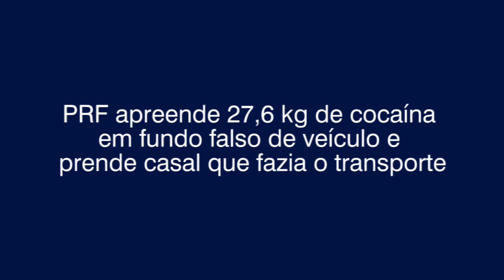PRF descobre 27,6 kg de cocaína em fundo falso de veículo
A Polícia Rodoviária Federal (PRF) apreendeu nesta quinta-feira, 13 de dezembro, no km 500 da BR 262, em Anastácio/MS, 27,6 kg de cocaína.